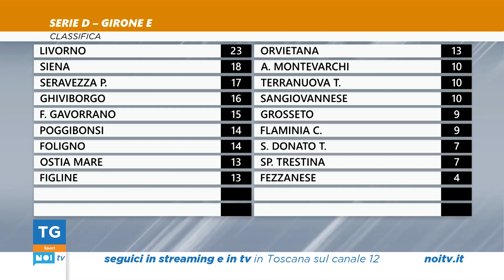Tg Noi Sport | 27/10/2024